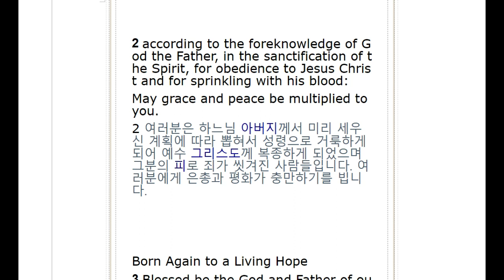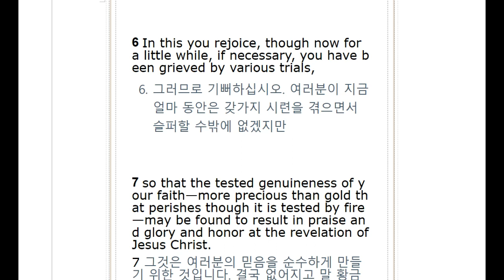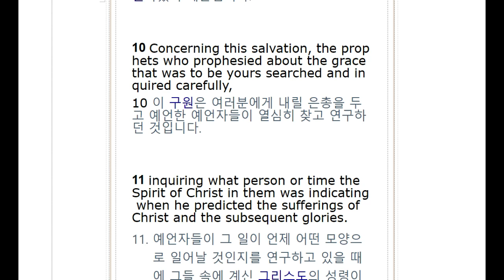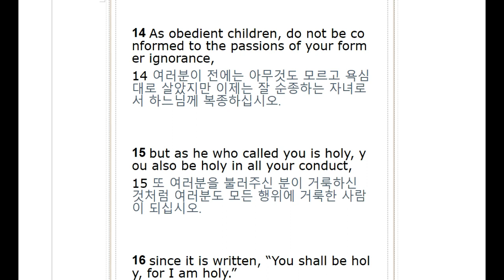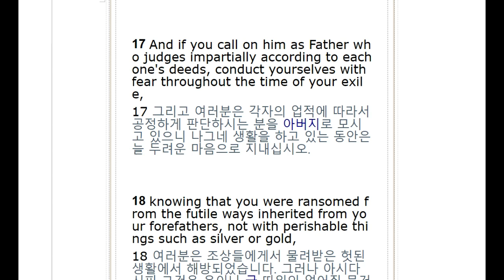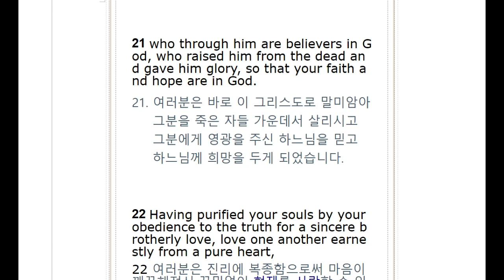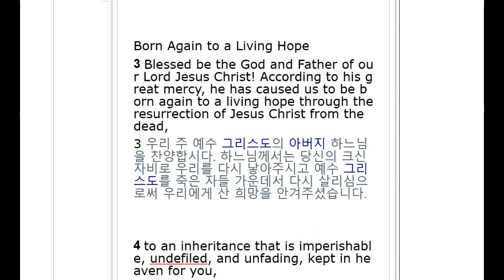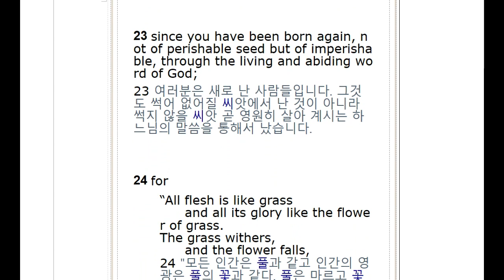All English Bible/ 1 Peter 1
영어성경공부, 영어성경암송, 영어성경읽기 등의 공부방법에 아주 적합한 영어성경공부 이 시간은 베드로전서 1장으로 영어공부 합니다.

베드로전서 1장으로 영어공부를 듣기를 기본으로, 동시통역 방식의 '섀도잉' 시도합니다..

6번을 반복하게끔 프로그램이 짜여졌는데요, 부족하면 한번, 두번 더 돌려보시면 되구요..